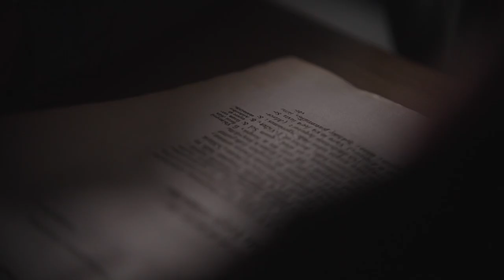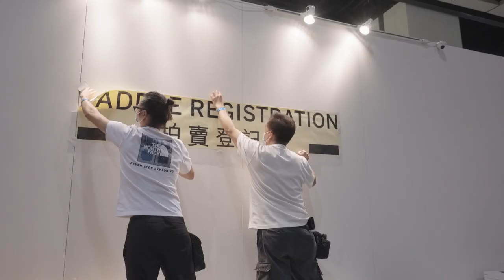50 Years New in Asia: The Magic Behind the Rostrum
From the magic of holding a glorious object of history and beauty in your fingertips to the moment the hammer comes down on the rostrum, join us on a journey through the world of the auction house. Launched on the occasion of celebrating 50 years of Sotheby’s in Asia, this video honours the people behind the many important achievements and milestones of the past and visions of the future.